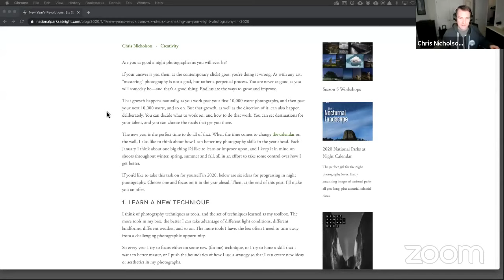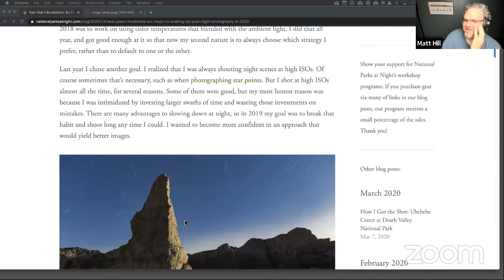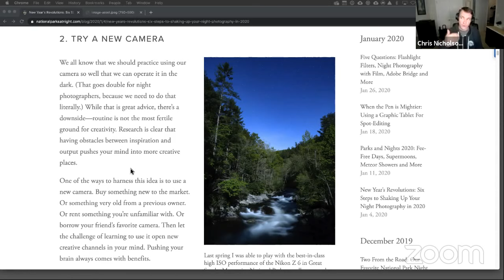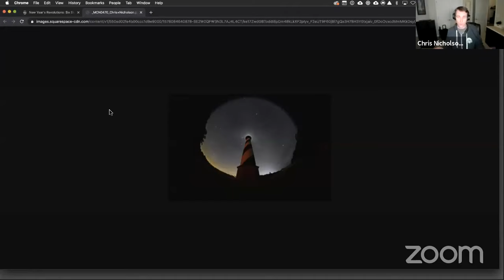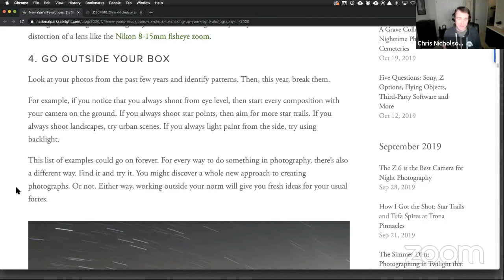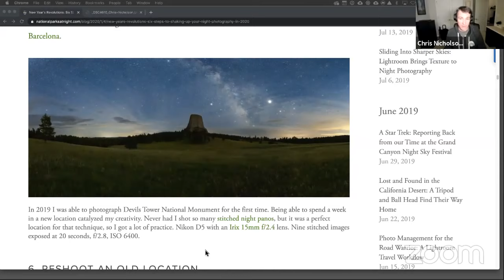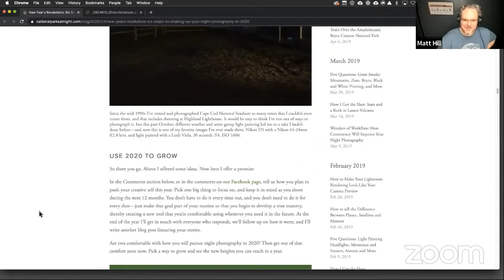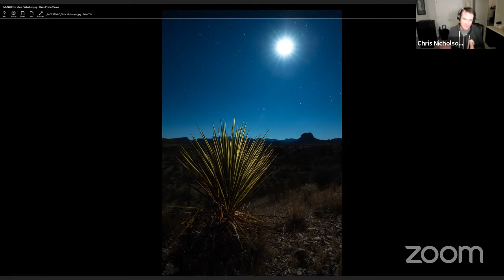BlogChat: Six Steps to Shaking Up Your Night Photography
Six Steps to Shaking Up Your Night Photography
with Chris Nicholson

Are you as good a night photographer as you will ever be?

If your answer is yes, then, as the contemporary cliché goes, you’re doing it wrong. As with any art, “mastering” photography is not a goal, but rather a perpetual process. You are never as good as you will someday be—and that’s a good thing. Endless are the ways to grow and improve.

That growth happens naturally, as you work past your first 10,000 worst photographs, and then past your next 10,000 worst, and so on. But that growth, as well as the direction of it, can also happen deliberately. You can decide what to work on, and how to do that work. You can set destinations for your talent, and you can choose the roads that get you there.

The new year is the perfect time to do all of that. When the time comes to change the calendar on the wall, I also like to think about how I can better my photography skills in the year ahead. Each January I think about one big thing I’d like to learn or improve upon, and I keep it in mind on shoots throughout winter, spring, summer and fall, all in an effort to take some control over how I get better.

If you’d like to take this task on for yourself in 2020, below are six ideas for progressing in night photography. Choose one and focus on it in the year ahead. Then, at the end of this post, I’ll make you an offer.